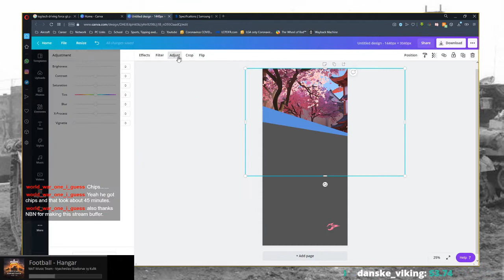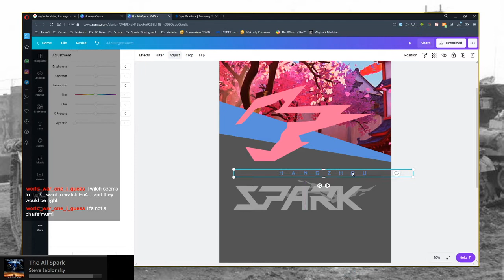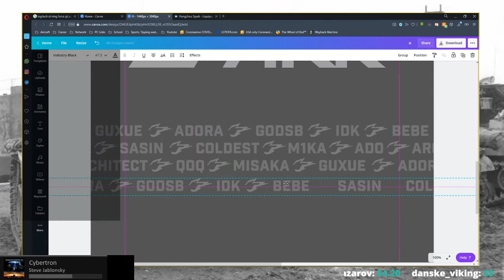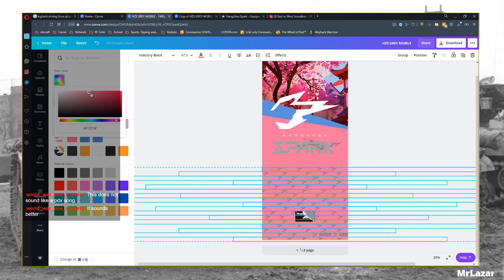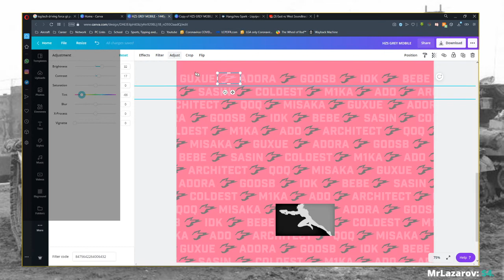TIMELAPSE: Hangzhou Spark MOBILE Wallpaper Creation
The condensed timelapse of the creation of my Hangzhou Spark mobile wallpapers.

To see it happen live, visit me